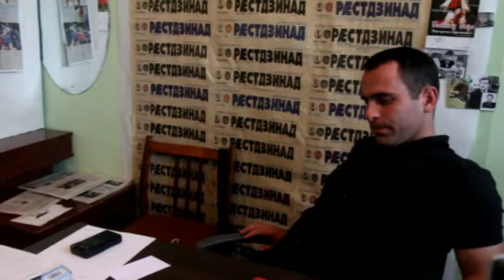АСЛАНБЕК ПАГИЕВ - ИНТЕРВЬЮ ГАЗЕТЕ РАСТДЗИНАД